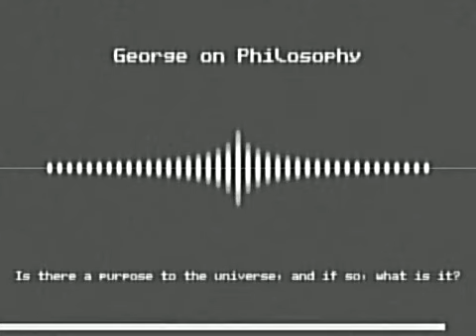George on Philosophy: Is there a purpose to the universe, and if so, what is it?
In this episode of "George on Philosophy", host George delves into the existential question: "Is there a purpose to the universe, and if so, what is it?" Through perspectives ranging from existentialists and religious traditions to cosmologists and metaphysical philosophers, George examines various potential answers and their implications. Beyond providing a tentative answer, the focus of the episode is to encourage listeners to contemplate the profound mystery of existence, the human inclination towards finding purpose, and the value in asking profound questions.